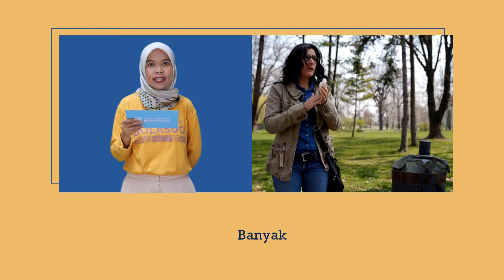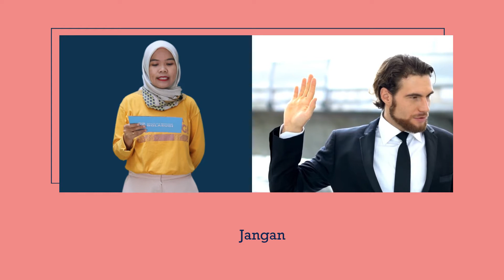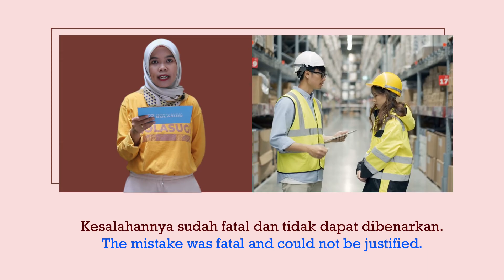STUDY INDONESIAN :Sentence-building Practice (SALAH DAN BENAR)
Let’s take a look at some examples of Indonesian sentences by attaching Indonesian affixes. Today’s root word is SALAH DAN BENAR.
Most of the words used in Indonesian are formed by root words and affixes (prefix, suffix, confix, and infix). Common Indonesian Affixes are:
Prefixes: Me(N)-, Ber-, Di-, ter-, Pe(N)-
Suffixes: -an, -kan, -I
Confixes: Me(N)-kan, Me(N)-i, Per-an, Pe(N)-an, Ke-an